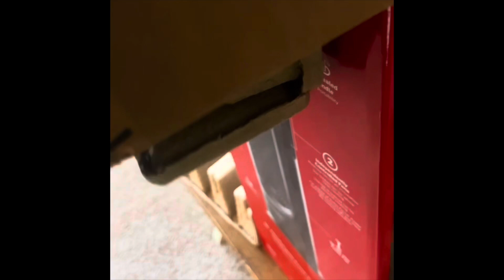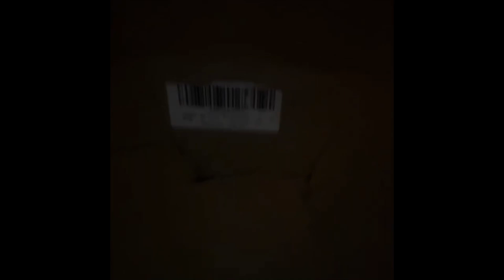Animatronic error season 5 (152-155)